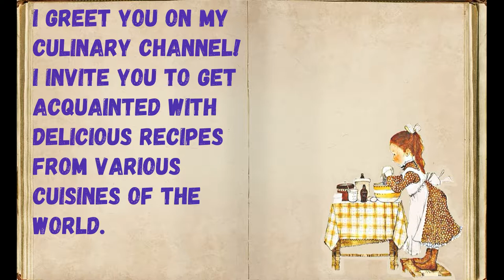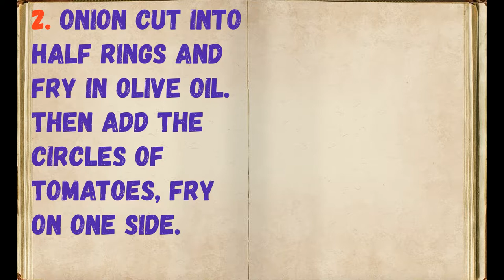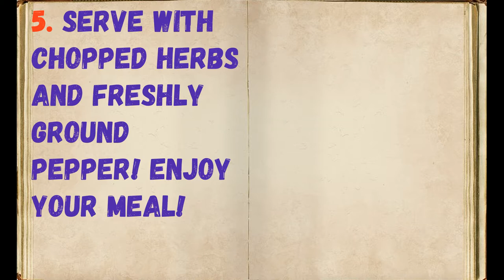Book of recipes / Fried eggs with tomatoes and onions / Bon Appetit